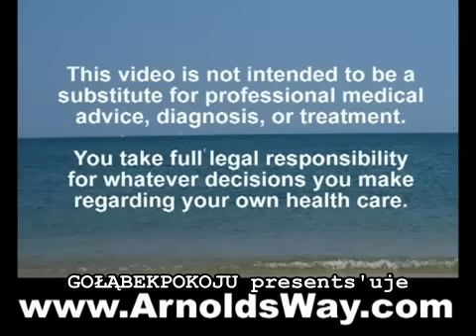Surowa dieta Paula Nisona przepis na zdrowie 8z9